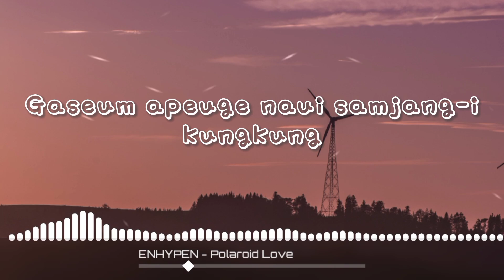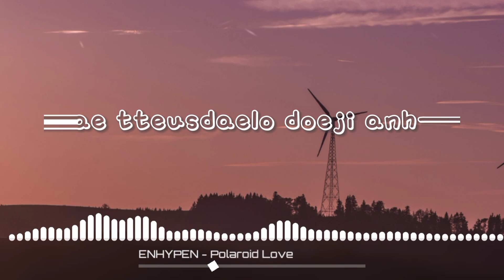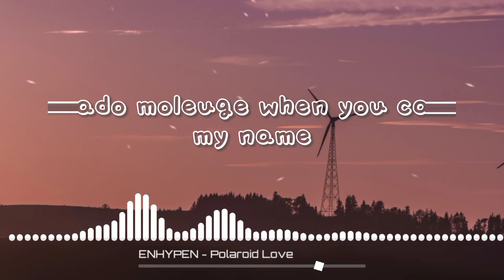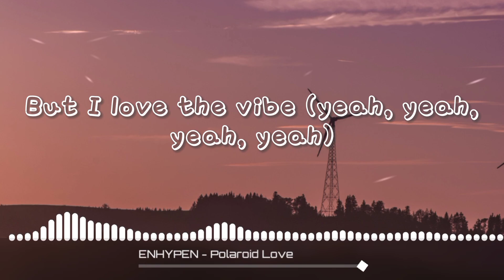ENHYPEN - Polaroid Love | 8D AUDIO w/ ROMANIZED LYRICS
USE HEADPHONES FOR BETTER EXPERIENCE! 🎧 🎵Hope you enjoy!

Do you have any songs you want me to make 8D Audio?

• Images 🌇:

• 🌃BG is Produced By: Bert in Pexels 📸 ✨ 💖

• Lyrics 🎶:

It's like a polaroid love
Salang chonseuleon geu gamjeong
Geunde nae gaseum-i ttwieo
Wae na ilae na? (ya)

Wae salang-e mog maeneun geonji?
Eochapi ppeonhan gamjeong-ijanh-a
Bunmyeong da anda mid-eossji
Algodo ppajin hamjeong-inga bwa

Nado moleuge when you call my name
Gaseum apeuge naui simjang-i kungkung

Wae na ilae na?

Nae tteusdaelo doeji anh-a
Heunhan filterjocha eobs-eo
But I love the vibe (yeah, yeah, yeah, yeah)

Neol hyanghan nae mam-eul yeogi
Bojeong eobs-i saegineun geoya
Jeomjeom ttolyeoshaejyeo gaji
I mam-eun sesang dan han jangppun-iya

Polaroid love
Chonseuleon geu gamjeong
Polaroid love
I love the vibe